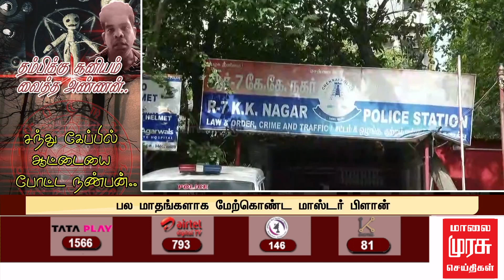தம்பிக்கு சூனியம்வைத்த அண்ணன்.. சந்து கேப்பில் ஆட்டையை போட்ட நண்பன்..